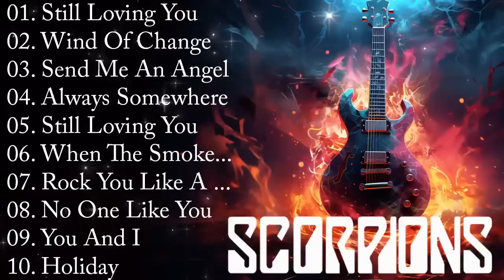Scorpions Gold - The Best Of Scorpions - Scorpions Greatest Hits Full Album